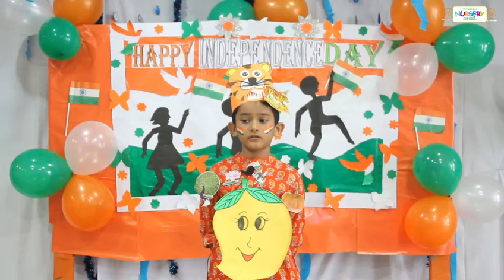Independence Day 24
St Edmund's School, Sector 5, Jawahar Nagar, Jaipur.